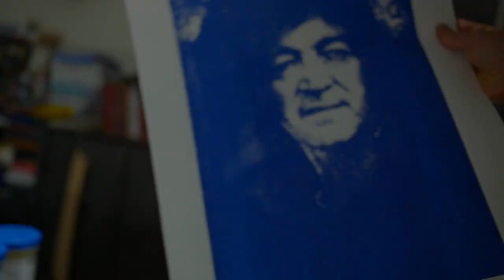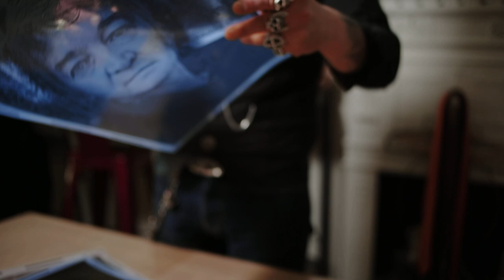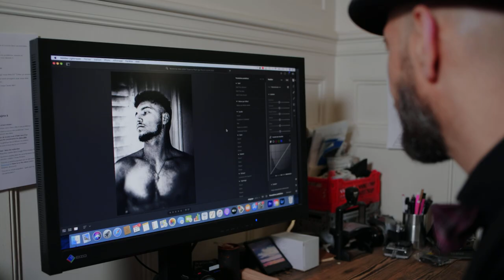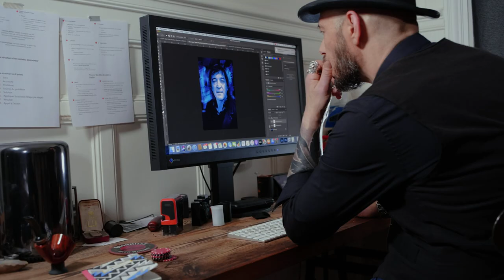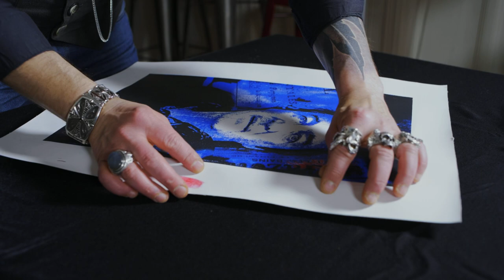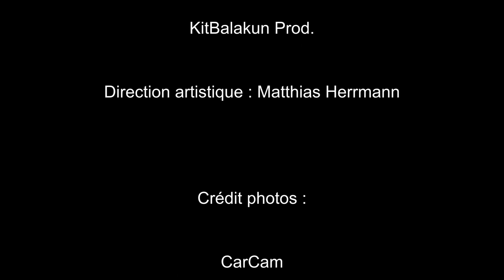Portrait d un sérigraphe d art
Il m’a fait me dévoiler un peu plus  et parler de mon travail sérigraphique qui me passionne ! Matthias Herrmann, le jeune créateur de KitBalakun Prod., réalise « Portrait d’un sérigraphe d’art », la vidéo que je vous invite à regarder, commenter et liker si elle vous a plu !